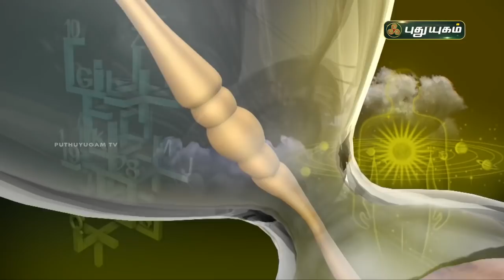Today Rasipalan - 15/04/2021 | Indraya Rasi Palan Tamil | இன்றைய ராசிபலன் | Astrologers Magesh Iyer